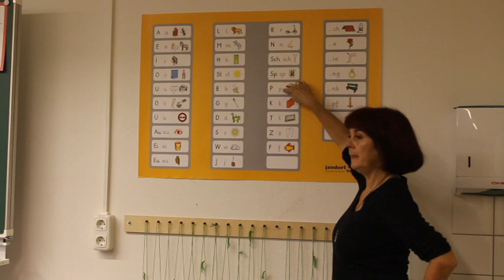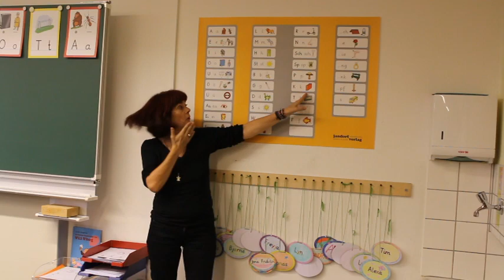Ähnlich klingende Laute im 1. Schuljahr unterscheiden lernen - mit der Anlauttabelle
Strategien zur Unterscheidung der Laute b/p, g/k, d/t, s/z und w/f lassen sich schon in den ersten Wochen des 1. Schuljahres gut mit einer Anlauttabelle erarbeiten. Ein elementarer Schritt auf dem Weg zur Rechtschreibung.